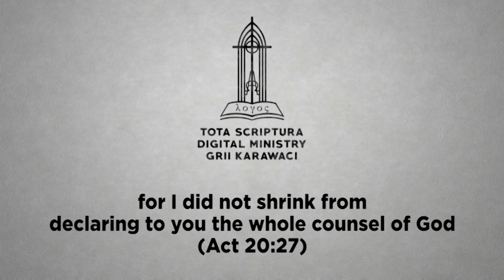KESAKSIAN ROH KUDUS AKAN KEBENARAN PENEBUSAN KRISTUS - Firman Hidup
Roh Kudus bersaksi di dalam diri kita bahwa Yesus Kristus yang tersalib adalah Anak Allah yang telah datang ke dalam dunia untuk menebus dosa kita. Tanpa pekerjaan Roh Kudus, manusia berdosa tidak mungkin percaya dan menerima manfaat karya penebusan Kristus.

FIRMAN HIDUP: KESAKSIAN ROH KUDUS AKAN KEBENARAN PENEBUSAN KRISTUS - Pdt. Budi Sutrisno, M.Th.

Renungan FIRMAN HIDUP ini dicuplik dari khotbah "Keilahian Kristus" 1 Yoh 5:3-21 (Minggu, 30 Juni 2019).

Firman Hidup ini dapat juga diikuti melalui:
Podcast (Spotify, Google Podcast, Apple Podcast, Radio Public)